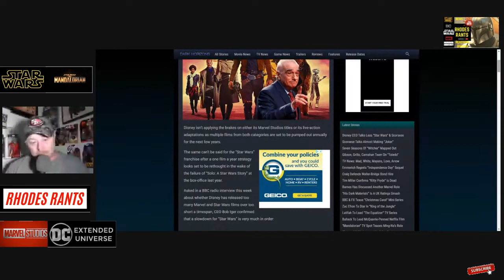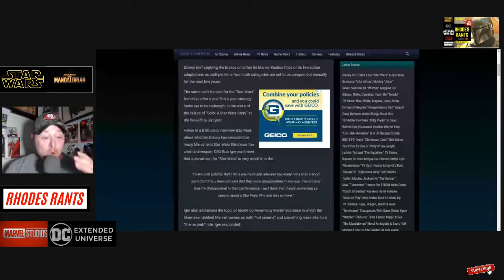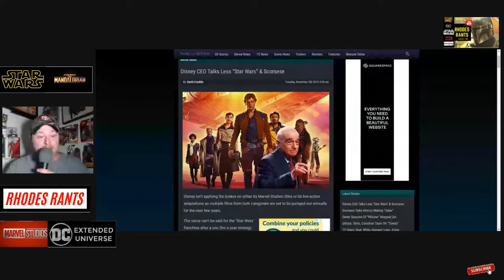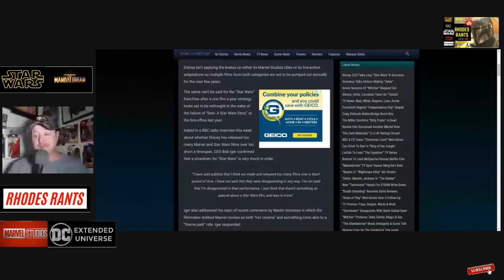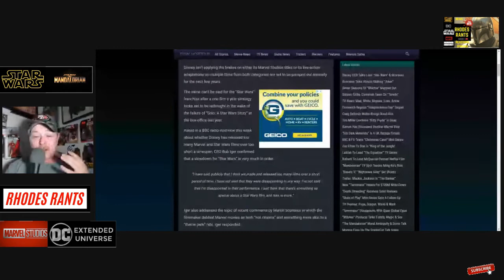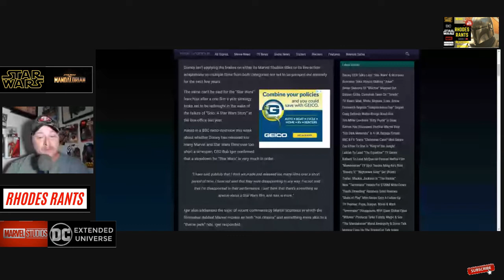Bob Iger on Star Wars - Completely CLUELESS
Follow Rhodes Rants on Twitter at @starwars_rhodes

Check out Black and White Sports on You Tube hosted by John Matrixx and Rhodes Rants